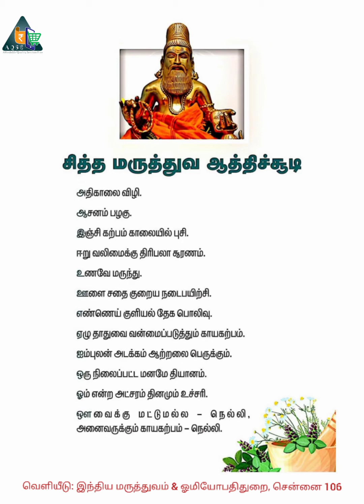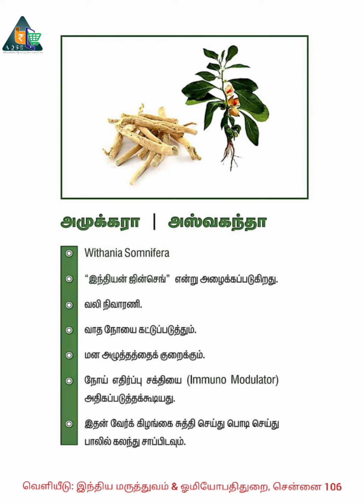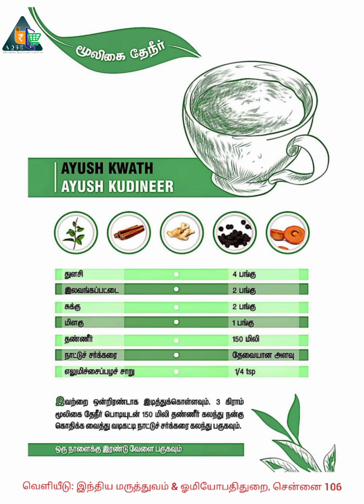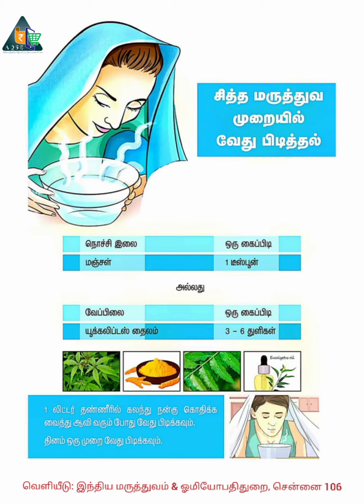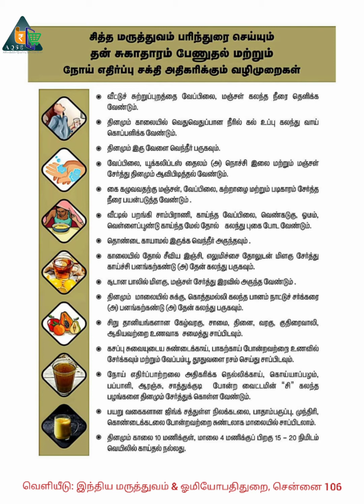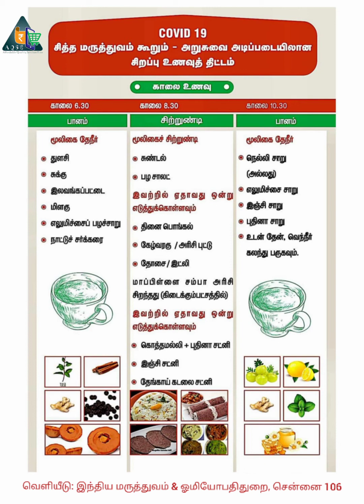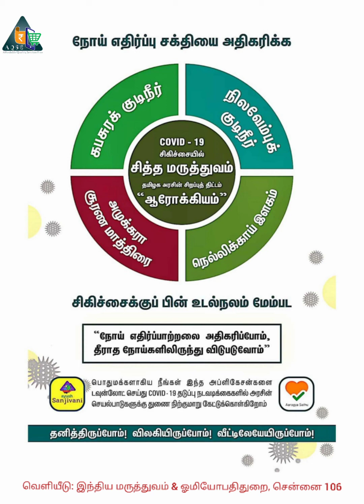கோவிட்19 சிகிச்சையில் சித்த மருத்துவம் | Siddha Treatment for Covid19 | கொரோனா சிகிச்சைக்கு சித்தா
கொரோனா சிகிச்சைக்கு சித்தா மருத்துவம் | கொரோனா சிகிச்சைக்கு சித்த மருத்துவம் | கோவிட் சிகிச்சையில் சித்த மருத்துவம் | Siddha Treatment for Covid19 | Siddha Treatment for Corona patients

கொரோனா நோயாளிகளுக்கு சித்தா சிகிச்சை
கோவிட்க்கு சித்தா சிகிச்சை
Siddha treatment for Covid19 treatment
Siddha treatment for Corona

நோய் எதிர்ப்பு சக்தியை அதிகரித்தல்
கொரோனா சிகிச்சையில் சித்த மருத்துவத்தை
COVID -19 க்கான சிகிச்சை என்ன?
தமிழர் மருத்துவ முறை
அம்மை நோயிலிருந்து கொரோனா வரை
நிலவேம்பு கபசர குடிநீர் போன்ற சித்த மருத்துவ மருந்துகள் இதற்கு முன்பே அரசாங்கத்தாலும் பரிந்துரைக்கப்பட்டுள்ளன
சித்த மருத்துவ முறை என்பது கொரோனா மட்டுமல்லாமல் பல பெருந்தொற்று காலங்களை கடந்து வந்து கொண்டிருக்கிறது என்கிறார் தேசிய சித்தா இன்ஸ்டியூட்டில் மருத்துவ அதிகாரி மற்றும் இம்காப்ஸின் துணை தலைவராக பணியாற்றிய சித்த மருத்துவர் வேலாயுதம்
தமிழகத்தில் கொரோனா தொற்றால் பாதிக்கப்பட்ட பலர் சித்த மருத்துவ முறையால் குணமடைந்துள்ளனர் என்கிறார் மருத்துவர் வீரபாபு , கொரோனா சிகிச்சையில் சித்த மருத்துவத்தை முதன்மைப்படுத்தி சிகிச்சை அளித்தாலும் சில சமயங்களில் தேவைப்பட்டால் பாரசிடமல் போன்ற மருந்துகளையும் நோயாளிகளுக்கு கொடுக்கின்றோம் என்கிறார் அவர்

கொரோனா வைரஸ் நோயிலிருந்து தற்காத்துக்கொள்வது எப்படி?
சித்த மருத்துவம் மூலம் கரோனா நோயாளிகளின் நோய் எதிர்ப்பாற்றல் அதிகரித்துள்ளது
Stop Corona | Vaccine drive |